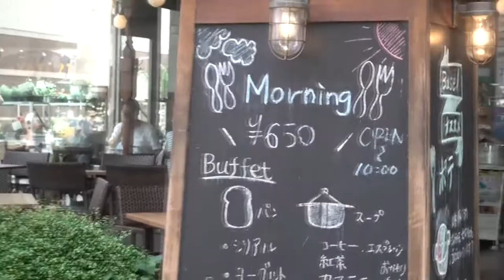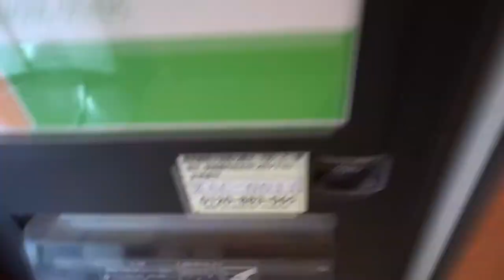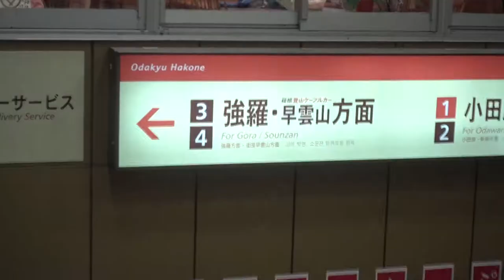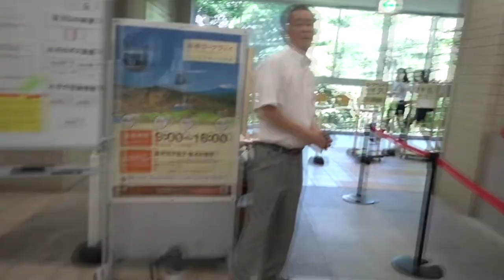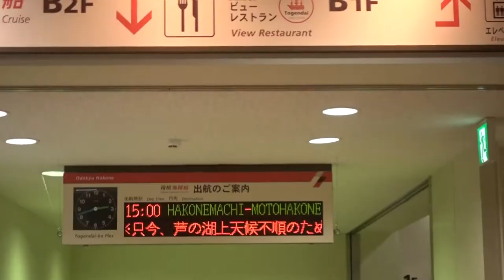Who farted? JVE17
Episode 17 of the Japan Vlog! Fancy trains, smelly mountains and more. Early start and straight to the fancy "Romancecar" train for Hakone, a wonderful town nestled in between volcanic mountains and an active sulphur mine. Cable cars, old trains and pirate ships, this place had it all apart from the weather. A cloudy day affected views on the cruise across lake Ashi. Back down the mountain and back to Hachioji for some well needed dinner and rest!

Traveled to Japan for 35 days to go exploring a new culture, meet new people, experience new environments and of course capture all of this on video to share with the world through my vlogs. I hope to capture all the experiences and emotions through my journey.